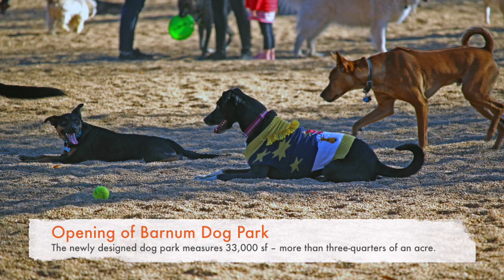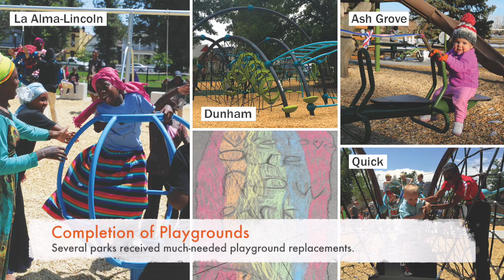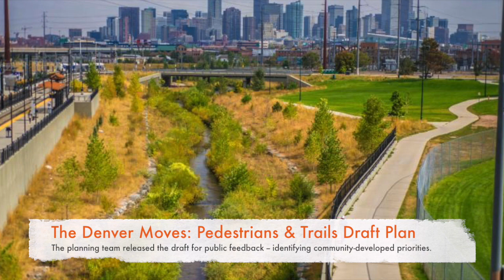DPR 2017 Year-in-Review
Denver Parks & Recreation 2017 Year-In-Review